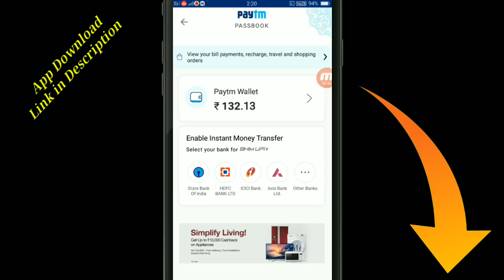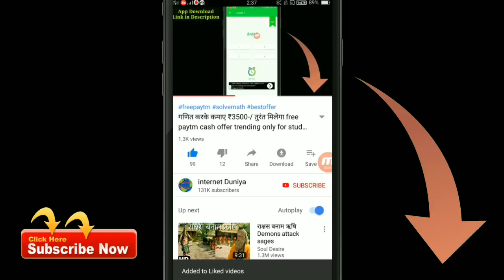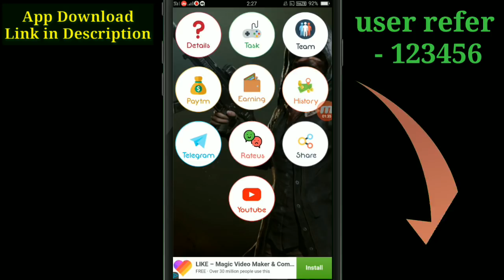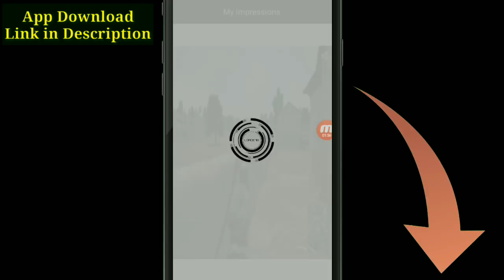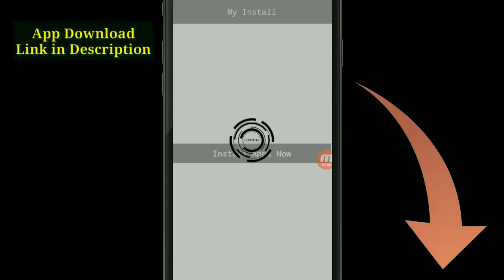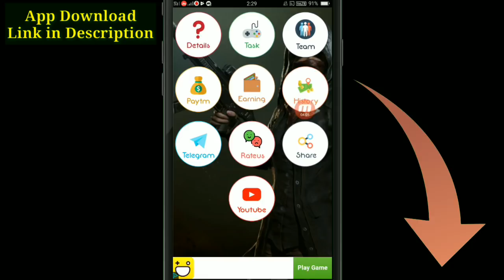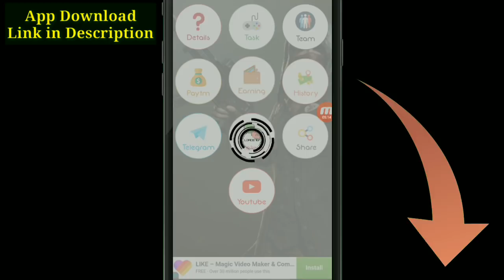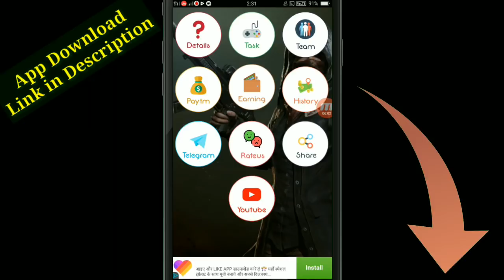गेम खेलकर कमाए ₹500-/instant Redeem PayTM cash offer trending app तुरंत मिलेगा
Earn Free ₹500-/ Paytm cash By Playing Games new earning app PayTM cash instant best trending offer all user only for student online.गेम खेलकर कमाए ₹500-/instant Redeem PayTM cash offer trending app तुरंत मिलेगा |

Description_जरूर पढ़ें

 जरूर पढ़े इस Massage 👇👇👇 को

दोस्तों वीडियो में बताए गए App Technical Problem के  कारण New App अपडेट हो कर नई एप Update लांच हुआ है इस पर काम करके और भी ज्यादा पैसे कमा सकते हैं

Hello, This is Cash Credit App about Business and Money, I Wish that you Install it..

इस App को install करके Sing_up करें तुरंत मिलेगा ₹220 आपके wallet में

यह अभी-अभी लॉन्च हुआ है, install करते ही ₹100 तुरंत आपके wallet में

Loot Get Free Rs500 Paytm cash On playing games and This Is Best game and Way of Make Money Online And This App Instant Paytm cash giving app So Friends Get Money Online By Playing Chess ludho and Temple Run IPL cricket match games Hindi And this is new and Genuine Trick to make Free Paytm cash 2018 so Guys hurry up and Download this app and Game.

दोस्तों अगर या वीडियो आपको पसंद आया तो अभी तुरंत लाइक कीजिए और इसी तरह की वीडियो देखने के लिए अभी तुरंत संस्कार कर लीजिए वीडियो देखने के लिए आपका बहुत-बहुत धन्यवाद l

* THIS VIDEO ONLY ON INFORMATION !